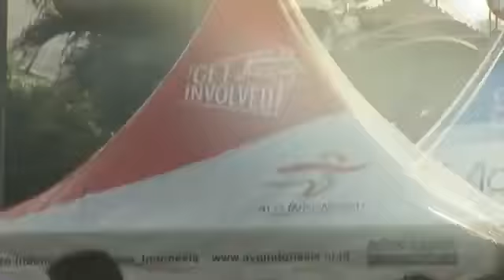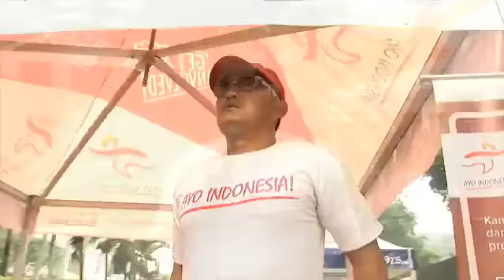AyoIndonesia-MetroTV.mp4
Ayo Indonesia di Metro TV